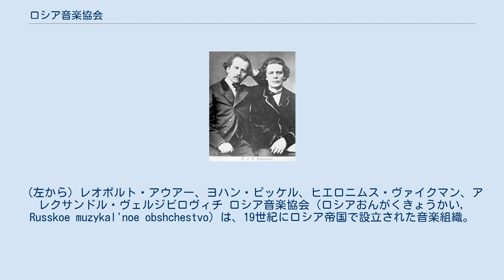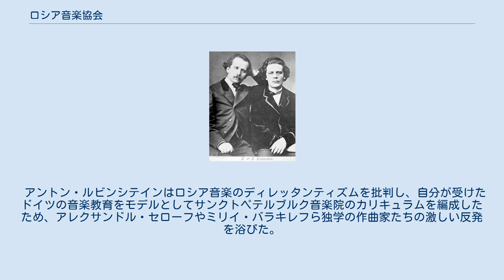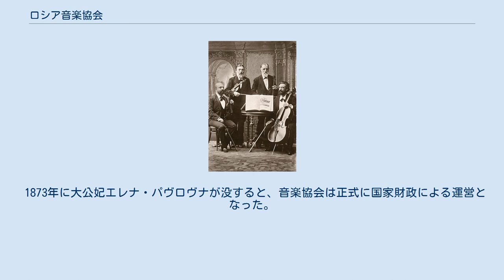ロシア音楽協会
アントン・ルビンシテイン（右）とニコライ・ルビンシテイン（左） 1880年代のサンクトペテルブルク・ロシア音楽協会弦楽四重奏団。
（左から）レオポルト・アウアー、ヨハン・ピッケル、ヒエロニムス・ヴァイクマン、アレクサンドル・ヴェルジビロヴィチ ロシア音楽協会（ロシアおんがくきょうかい, Russkoe muzykal'noe obshchestvo）は、19世紀にロシア帝国で設立された音楽組織。
ロシアの専門的な音楽文化発展の基礎を築いた。
しばしば RMO （英語では RMS ）と略記される。
 1859年、アントン・ルビンシテイン（1829年 - 1894年）の主導により、ロシアの専門的音楽教育と音楽趣味の発展・向上、音楽的才能の育成などを目的としてサンクトペテルブルクに設立された。
その基盤となったのは、1840年設立のサンクトペテルブルク交響楽協会である。
ロシア音楽協会は交響楽や室内楽の定期演奏会を組織するとともに、1862年にはそれまで存在した音楽教室を統合・補強した教育機関としてサンクトペテルブルク音楽院を設立した。
 ルビンシテインは音楽協会の芸術監督及び音楽院の校長を務めた。
 1860年には、アントンの弟ニコライ・ルビンシテイン（1835年 - 1881年）によりモスクワ・ロシア音楽協会が設立され、1866年にはニコライを校長としてモスクワ音楽院が開校する。
 アントンとニコライのルビンシテイン兄弟はライバル関係にあり、サンクトペテルブルクとモスクワの音楽協会は当初は別々に運営されたが、後に他の都市にも同組織ができるとこれらを合わせて「支部」となった。
 なお、ロシアを代表する作曲家ピョートル・チャイコフスキーはサンクトペテルブルク音楽院の第一期生であり、モスクワ音楽院の設立当初から作曲を教え、セルゲイ・タネーエフらを育てた。
 アントン・ルビンシテインはロシア音楽のディレッタンティズムを批判し、自分が受けたドイツの音楽教育をモデルとしてサンクトペテルブルク音楽院のカリキュラムを編成したため、アレクサンドル・セローフやミリイ・バラキレフら独学の作曲家たちの激しい反発を浴びた。
とくにバラキレフはルビンシテインのコスモポリタニズムに対抗し、「力強い一団（ロシア5人組）」や無料音楽学校を組織してロシア国民楽派を形成、これらは19世紀後半のロシア音楽の流れを二分する潮流となった。
また、ロシア音楽協会や音楽院の運営は、支援者であったロシア大公妃エレナ・パヴロヴナを中心とする帝室の影響力に依存し、カリキュラム編成などに関してしばしば制限や介入を受けた。
 1867年にアントン・ルビンシテインが音楽協会と音楽院の職を辞してロシアを去った後、バラキレフが音楽協会の指揮者となるが、大公妃エレナ・パヴロヴナと衝突して1869年に辞任に追い込まれる。
 その後、進歩的な音楽に理解のあるミハイル・アザンチェフスキーが各組織を統率するようになってからは、音楽協会の運営基盤が改善されていった。
1869年にはエドゥアルド・ナープラヴニーク（1839年 - 1916年）が交響楽演奏会の指揮者に就任し、モデスト・ムソルグスキーやニコライ・リムスキー＝コルサコフら「力強い一団」の作曲家の作品をプログラムに加え、高水準な演奏を提供した。
リムスキー＝コルサコフは、1871年にサンクトペテルブルク音楽院の作曲科教授に抜擢された。
 1873年に大公妃エレナ・パヴロヴナが没すると、音楽協会は正式に国家財政による運営となった。